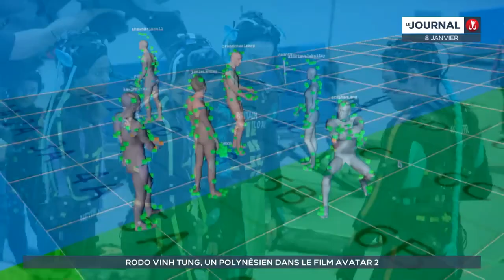Avatar 2 : un Polynésien dans l’équipe de tournage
Avatar 2, la voie de l’eau est déjà un raz de marée au box office. Le nouveau film de James Cameron   a été réalisé avec les technologies les plus récentes de la 3D. Pour ce film au budget colossal, des milliers de personnes ont travaillé dans les studios en Nouvelle-Zélande et en Californie. Et un polynésien fait partie de l’équipe des cascadeurs. Il s’agit de Rodo Vinh Tung, champion du monde de Wake Board et passionné du monde de la glisse.